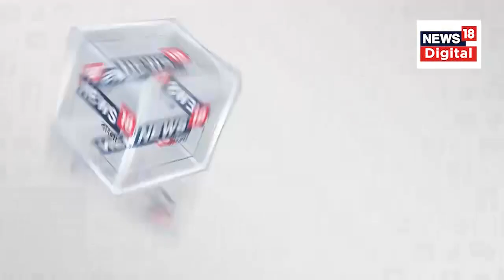Sovan Baisakhi Interview : কোটি কোটি টাকা উদ্ধার নিয়ে পুজোর মাঝেও বিস্ফোরক শোভন-বৈশাখী | Exclusive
Sovan Baisakhi Interview : একে অপরের পরিপূরক তাঁরা। তাঁদের সবকিছুই 'খবর'। রাজনীতি থেকে আপাত ভাবে দূরে থাকলেও তাঁদের বক্তব্য এখনও ঝড় তোলে রাজ্য রাজনীতিতে। শোভন চট্টোপাধ্যায় এবং বৈশাখী বন্দ্যোপাধ্যায় মানেই যেন ম্যাজিক। ফ্যাশন ট্রেন্ড থেকে টালিগঞ্জ, বেলঘড়িয়ার ফ্ল্যাটে কোটি কোটি টাকা উদ্ধার নিয়ে পুজোর মাঝেও বিস্ফোরক শোভন-বৈশাখী। গোলপার্কের অ্যাপার্টমেন্টে বসে News 18 Bangla-র কাছে দু'জনে যা বললেন, তা নিয়ে নিশ্চিতভাবেই আলোচনা হবে আগামী কয়েকদিন।

n180c_kolkata